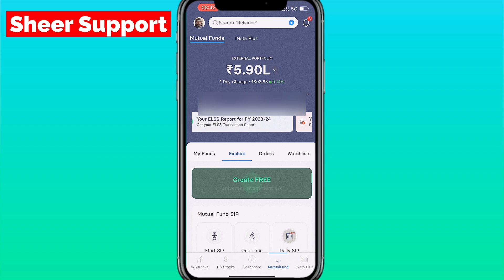How Do I Refresh Mutual Fund on IND Money App?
Video Highlights

How do I renew my mutual funds on IND Money app?
Why my mutual fund is not updated on IND Money?